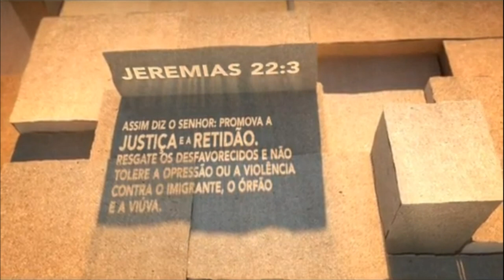ENTENDENDO A BÍBLIA - JUSTIÇA